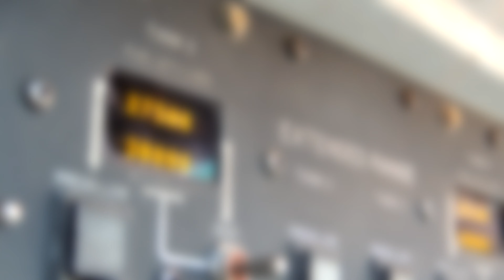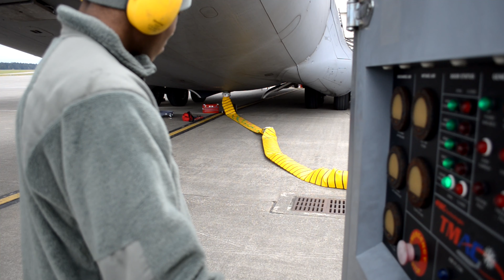U.S. Air Force: To Shake the Heavens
They work through heat, rain or snow to make sure the jets can take off again and again. They are responsible for our pilot’s safety and the ability to Fly and Fight in missions. Thank you to all of our behind-the-scenes heroes who make it possible to AimHigh in the U.S. Air Force.